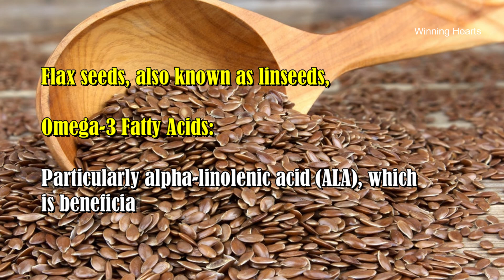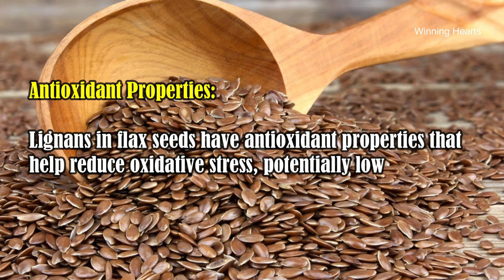Flax Seeds (Linseed) Benefits | Winning Hearts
Flax Seed l(inseed)benefits